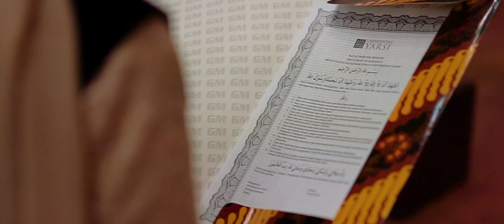Video Trailer Cinematic BAIAT UNIVERSITAS YARSI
BAIAT UNIVERSITAS YARSI

Client           : UNIVERSITAS YARSI
Production : Prisma Multimedia
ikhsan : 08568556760